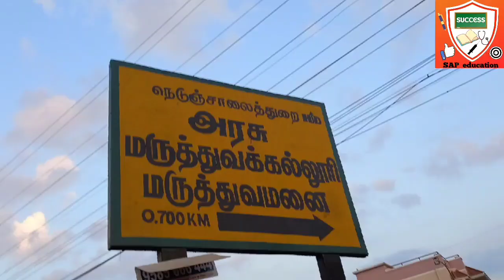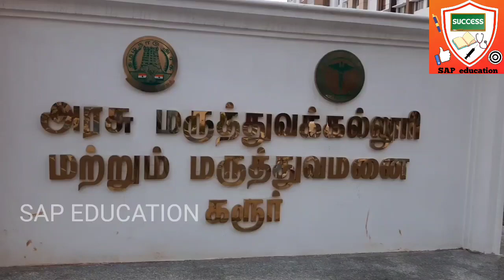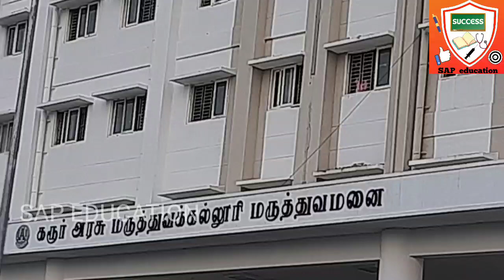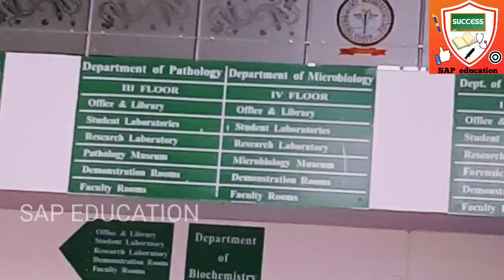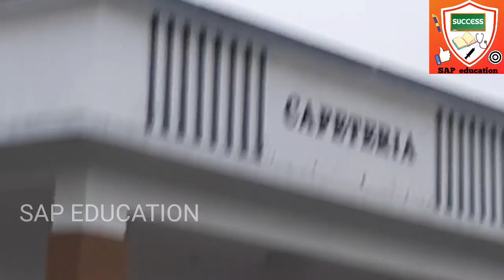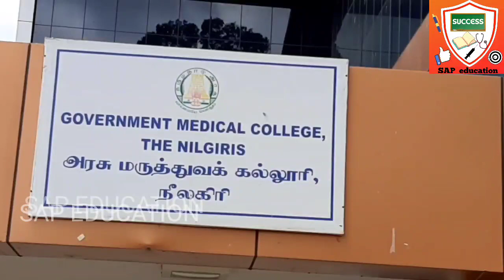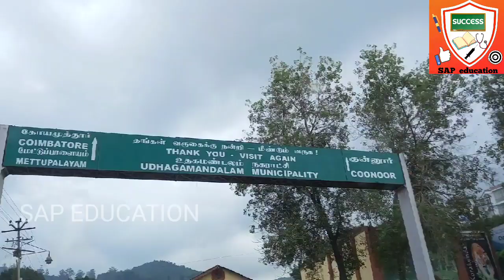KARUR MEDICAL COLLEGE CAMPUS TOUR - FULL VIDEO..